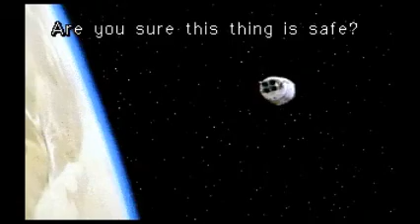Star Wars: Rebel Assault Walkthrough part 2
Protagonista di questo secondo episodio è Star Wars: Rebel Assault, gioco del 1993 sviluppato dalla lucasart.
Il gioco purtroppo ha ovvi problemi di compatibilità, ed i comandi rispondono male e sono imprecisi, riuscire a giocarlo è complicato, ma rimane una pietra miliare del gaming.

Audio sostituito a causa di violazione del copyright..